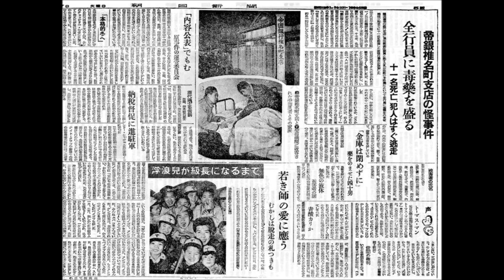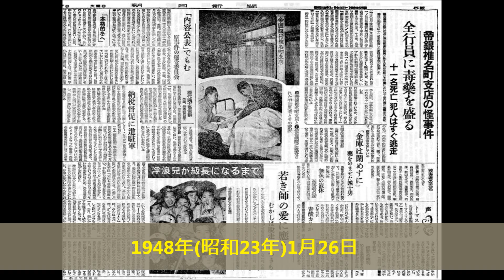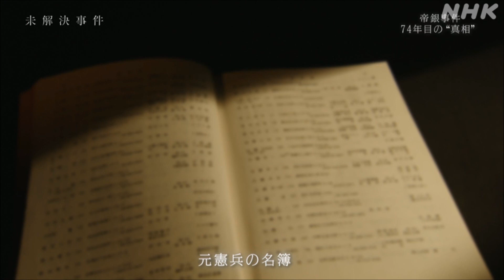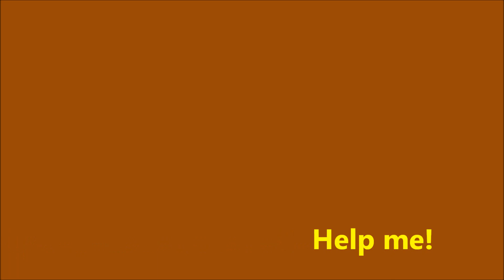≪ヘルプミーby山崎ハコ≫昭和眼鏡紀行(18)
2022年12月29日放送
「ＮＨＫスペシャル　未解決事件　Ｆｉｌｅ．０９　松本清張と帝銀事件　第1部　第2部」この番組の震えがくるほどの面白さは、かつての日本映画に存在していた。